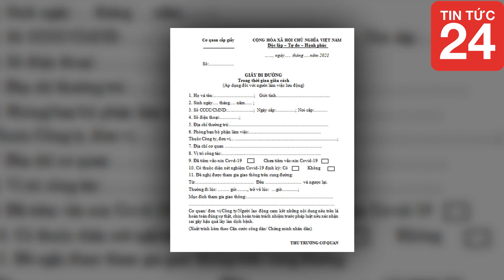TIN NÓNG 08/09/2021|| THUA SAUDI ARABIA, ĐỘI TUYỂN VIỆT NAM TỤT HẠNG FIFA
▶ TIN NÓNG CAFE 24H là kênh Youtube chia sẻ các nội dung tin tức, bản tin cập nhật 24h online, những nội dung giải trí hấp dẫn được phát sóng trên các kênh chương trình đài truyền hình, các tin tức cập nhật, chương trình truyền hình trực tiếp, chương trình thể thao, bóng đá, giải trí, game show, showbiz… Với mong muốn cập nhật những thông tin chính xác và nhanh nhất trên nền tảng số cho quý vị và các bạn.